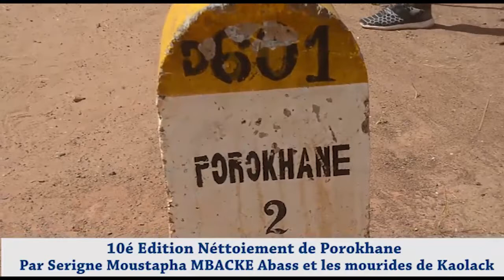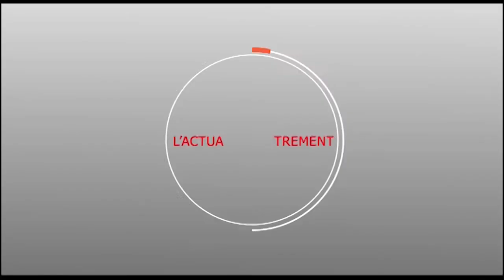Magal Prokhane 2018 : La cité religieuse se prépare activement à nettoyer la ville.